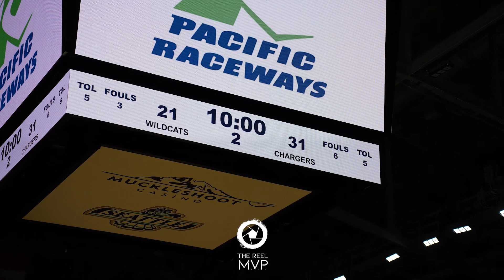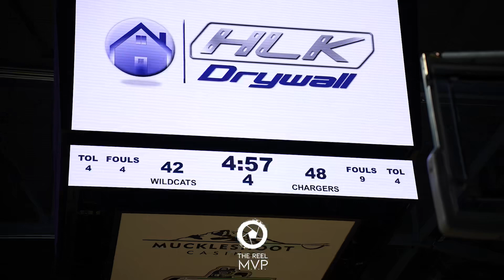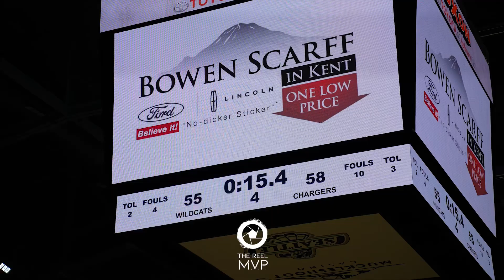Kentridge vs Mount Si in Kings Showcase on MLK Day!